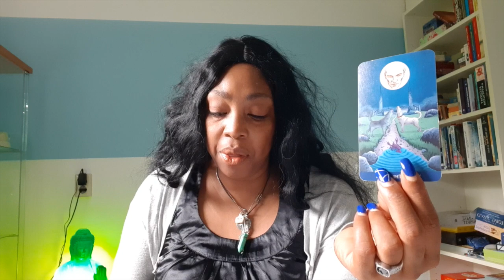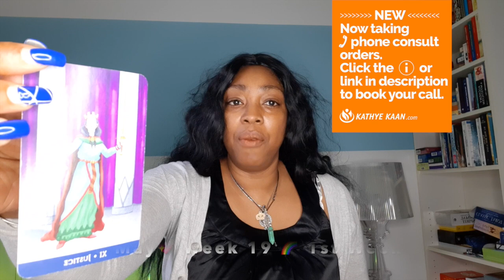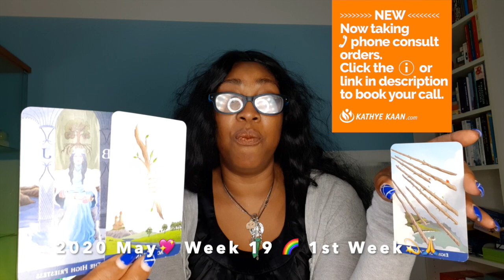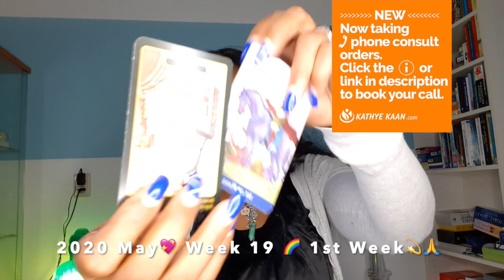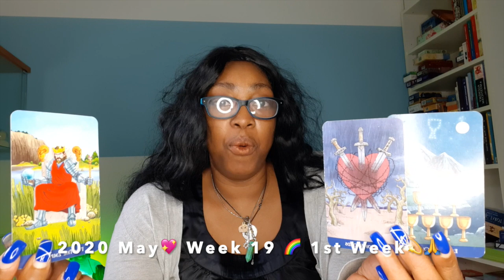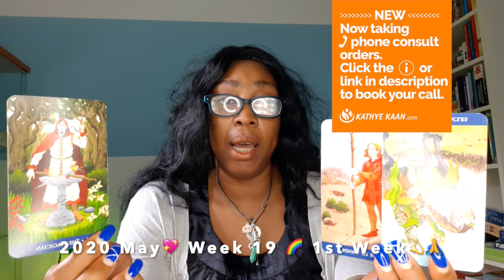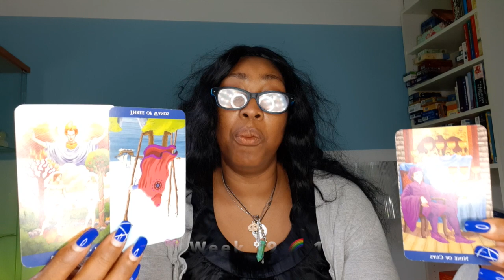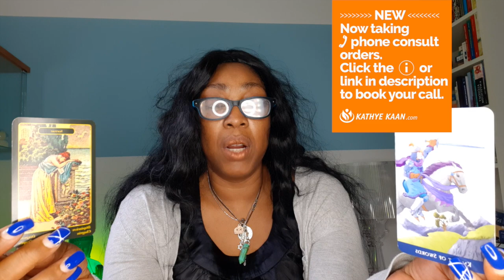TAURUS Huge revelation! A Year of taken back your power 💖 WEEK 19🙏💫 MEI 04 10💝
TAURUSWEEKLYBIRTHDAY SOLARYEAR TAROTREADING💖 WEEK 119 🙏WEEKLY READING MAY 04 - 10💫

DAY 04 04:24
DAY 05 13:59
DAY 06 19:59
DAY 07 25:22
DAY 08 33:47
DAY 09 42:25
DAY 10 49:13

Kathye